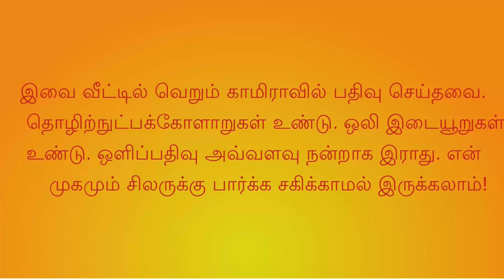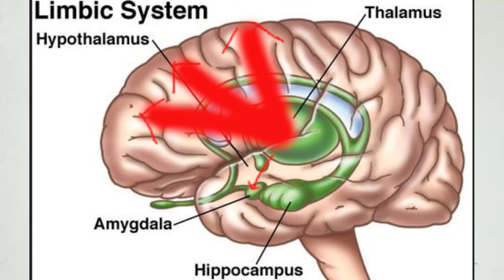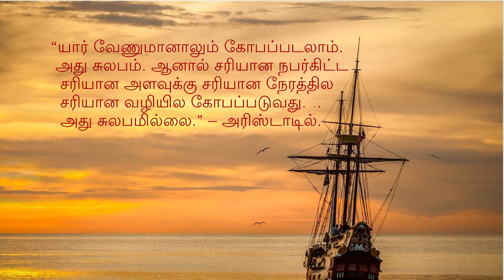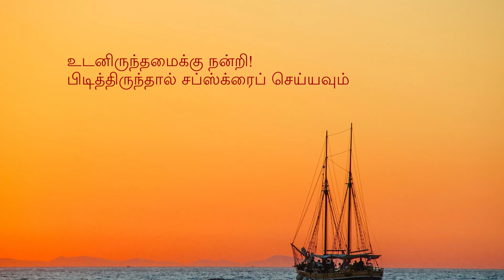உணர்வுசார்நுண்ணறிவு (Emotional intelligence- In Tamil ) 005 -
அனைவருக்கும் தேவையான அறிவு. எளிய தமிழில். ஆங்கிலத்தில் படித்து நான் புரிந்து கொண்டவையும் ஹிந்து கலாசார அடிப்படையில் சிந்தித்தவையும்.
கோபம், அனிச்சை செயல், வாசனை.